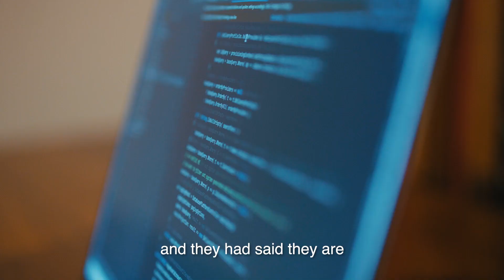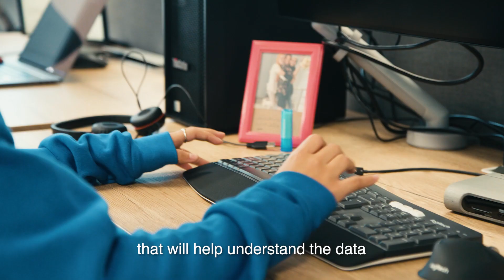The Trade Desk x Esraa Gaber | Manara Stories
It takes a lot for someone to leave their home and move to a metropolitan city such as London, but Esraa Gaber didn't think much of it. In fact, coming from Alexandria, the center of science and discovery during ancient times, Esraa figured, "Yeah I got this!"

She embraced it fully, and now she's thriving at The Trade Desk.

Her path there was cemented smoothly by Manara, where she found a community of like-minded women who are supporting each other to achieve the same goal. And through that sense of collaboration and community, Esraa managed to ace the Manara program and make the move to London.

She is now a software engineer at The Trade Desk, where she builds algorithms that personalizes digital content to users.

Initially, she had set out to be an astrophysicist. Now, she is still aiming for the stars, albeit not the ones we see in our night sky.